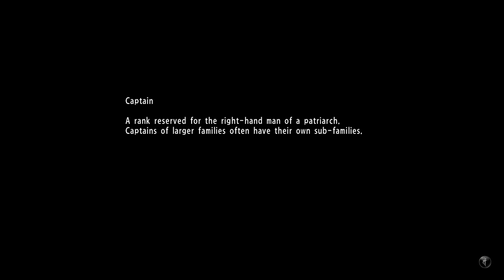Yakuza 6: The Song of Life - PS5 [No Commentary] - Part 2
Yakuza 6: The Song of Life is an action-adventure video game developed by Ryu Ga Gotoku Studio and published by SEGA. The game is the seventh main entry in the Yakuza series and takes place after the events of Yakuza 5.

This is Part 2 of my very first playthrough of Yakuza 6. Enjoy!